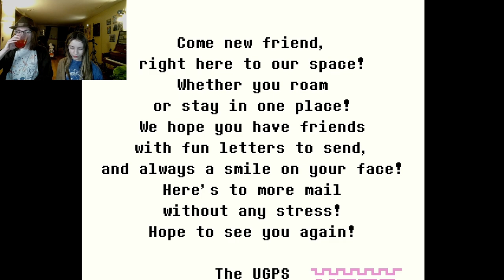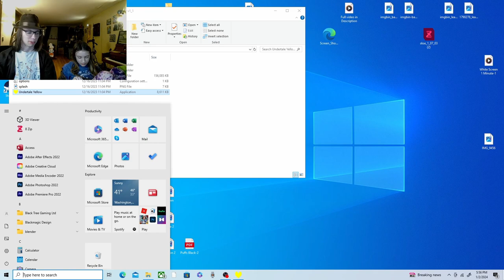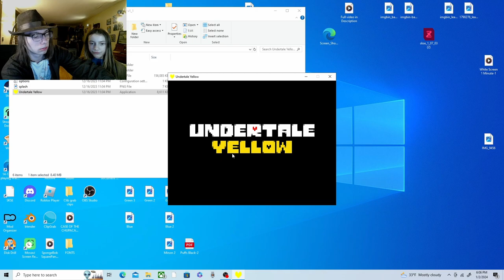Down the Honey Stream...Undertale YELLOW Pt.3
Today we meet some cupheads, talk to a honey inn owner! and come face to face with Bird momma. Check out Pt.1 here if you missed it!